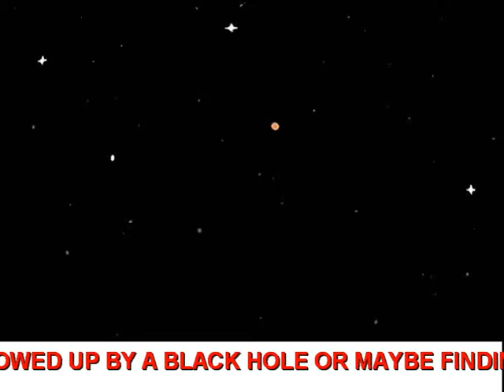Bye Bye Bedroom Tax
Bedroom tax parody. With severe cutbacks to benefits etc. the bedroom tax has shown not to be popular with lots of people. Hope you enjoy this film I have made.